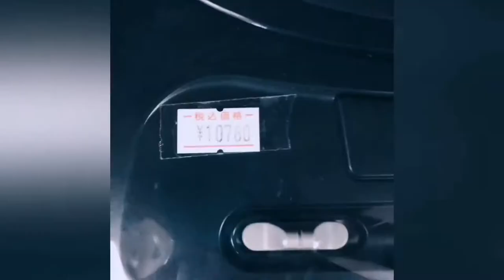Robots y fanservice - súper robot Taisen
Hola Hola! hablaré sobre una de mis sagas favoritas (de tantas) de RPG.
 espero el vídeo les de ganas de probar alguno de los juegos

like si te gusto, comenta alguna sugerencia l que te gustaría ver y una suscripción me ayuda y me motiva ♥️